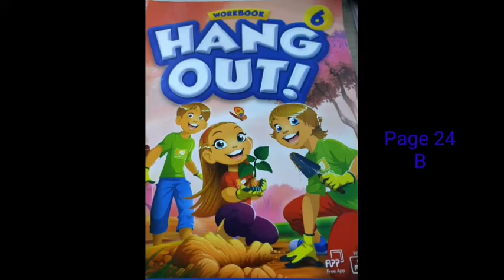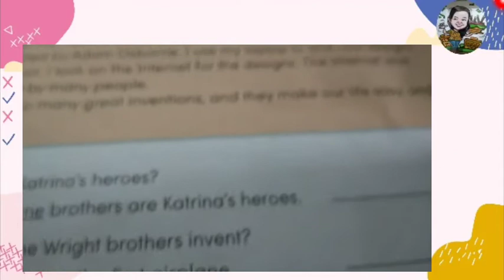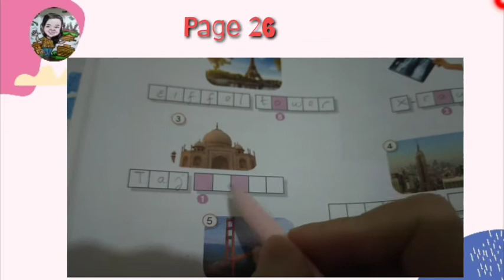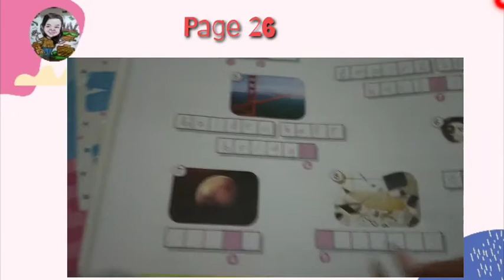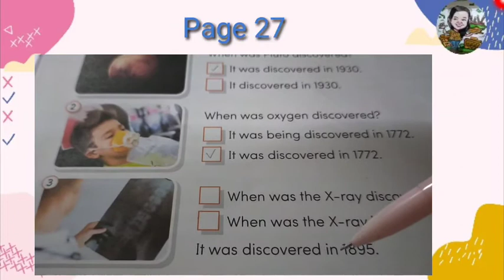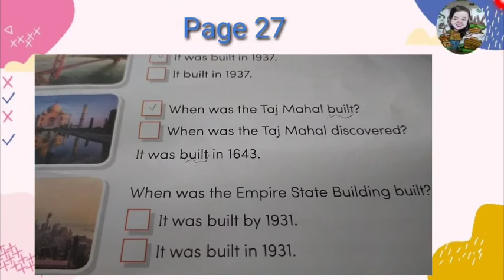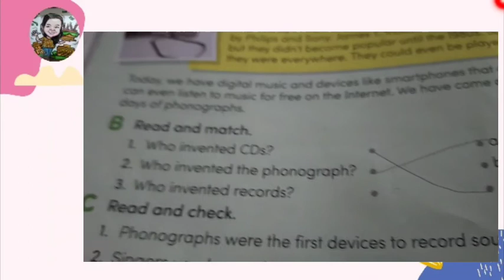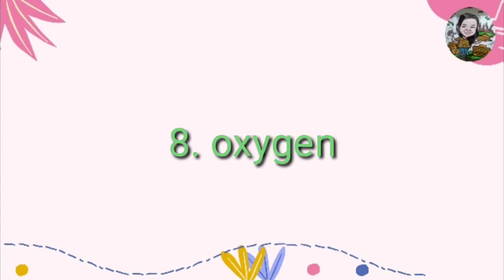English with Mira (Grade 6 elementary school)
Grade 6, use Hang Out Wb 6, written by Scott Thompson